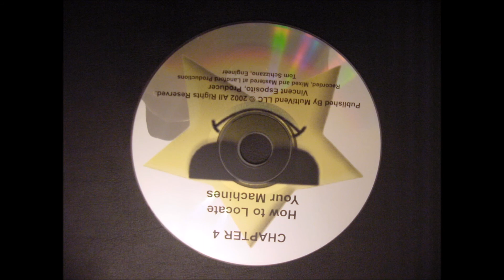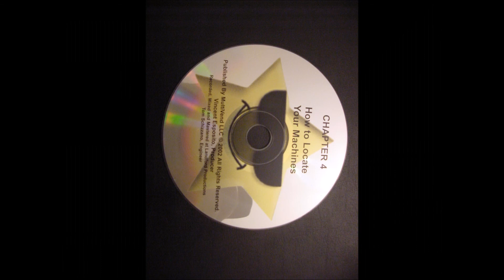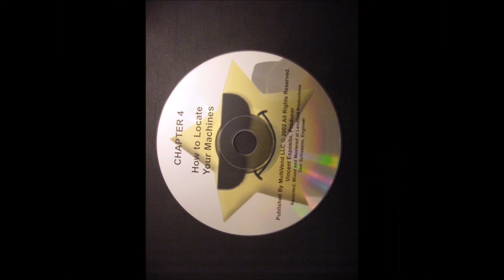Vendstar How To Locate Your Machines CD audio vending candy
Vendstar How To Locate Your Machines CD audio. Published By Multivend LLC 2002 Vincent Esposito, Producer, Tom Schizzano Engineer